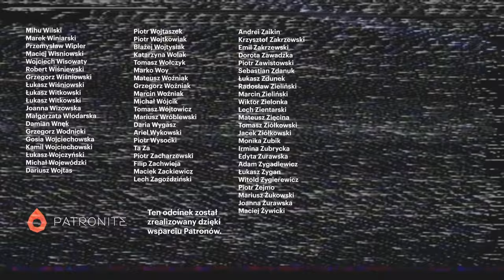Co myśli Putin? Kto zastąpi dyktatora Rosji? - Krystyna Kurczab-Redlich i Piotr Zychowicz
Trzecia część rozmowy z panią Krystyną Kurczab-Redlich autorką biografii Putina „Wowa, Wołodia, Władimir”. Pani KKR doskonale zna psychikę prezydenta Rosji. Według niej jest paranoikiem i bezwględnym człowiekiem. Gotowym poświęcić tysiące istnień ludzkich aby zrealizować swoje plany. Co teraz myśli Putin? Jak zamierza skończyć tę wojnę? Czy jego dni są policzone? Kto go zastąpi? Co się stanie z Rosją po jego upadku? Bardzo ciekawy odcinek!

Kup książkę Jacka Bartosiaka i Piotra Zychowicza „Nadchodzi III wojna światowa” :
Okładka miękka: